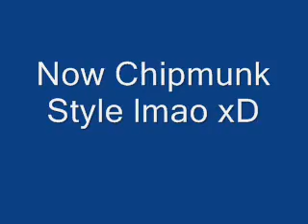Melissa Dance Party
LMFAO! XD